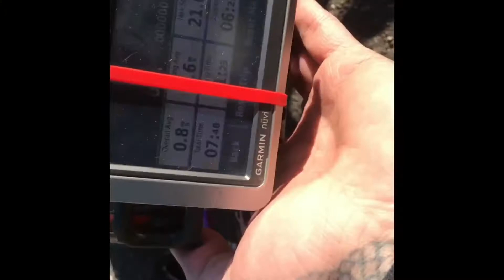Onboard view & Multi camera testing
Onboard view and 3 different cameras
Some video editing fun as well.